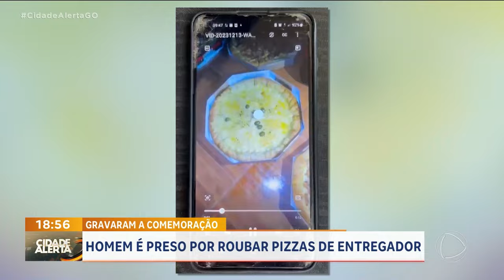GRAVARAM A COMEMORAÇÃO: CRIMINOSOS PEDEM PIZZA PARA ROUBAR ENTREGADOR